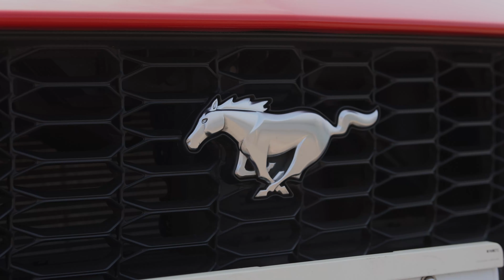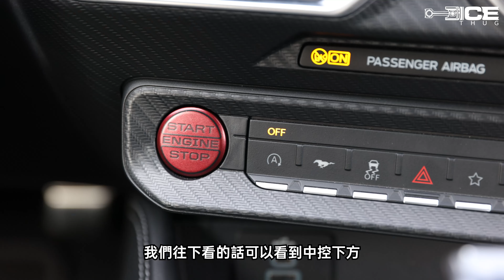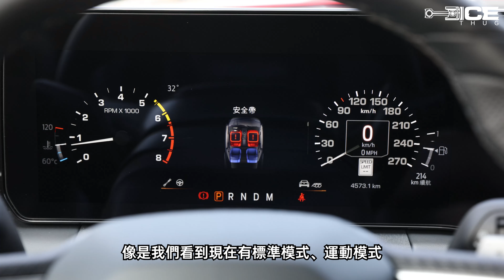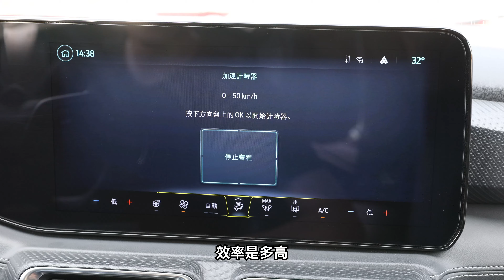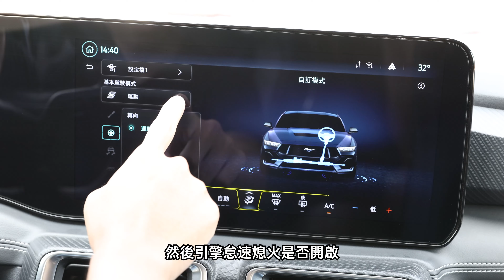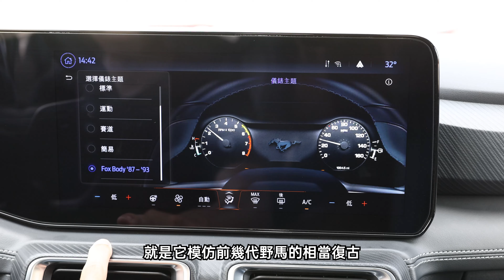四缸足矣？還是該直上5.0 V8？2024 Ford Mustang EcoBoost Premium第七代大改款野馬美式肌肉車｜暴徒四輪試駕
在六福村短暫體驗過第七代大改款福特野馬後，內燃機暴徒Brad這次特別將入門的2.3 EcoBoost Premium借出來試駕，體驗看看野馬在實際道路上的表現究竟如何！